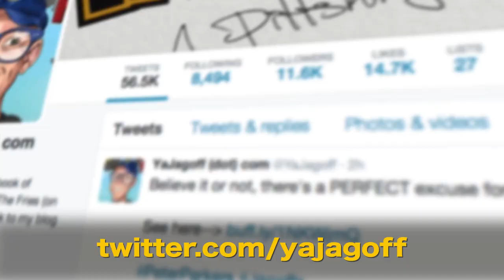Yakkin' With Ya Jagoff! Jordan York @ Primanti Brothers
We are yakkin' with Pittsburgh rap artist and actor, Jordan York live from Primanti Brothers in the Strip District.

for all things Pittsburgh!